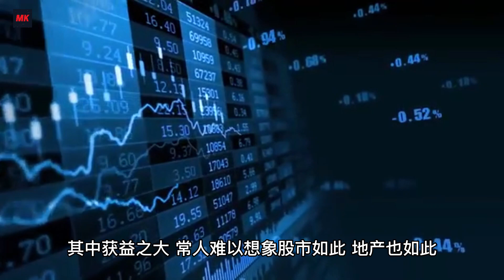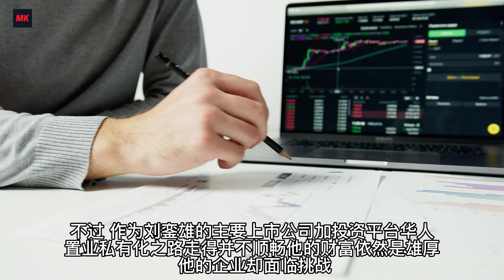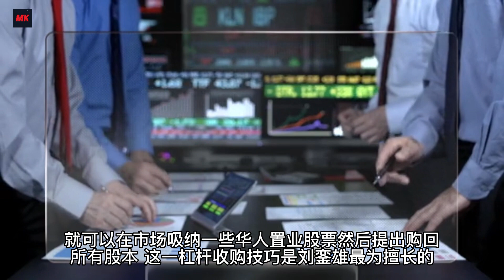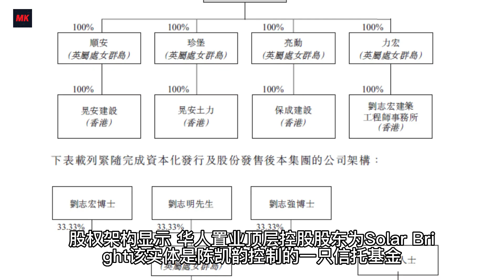别再错过了！股市狙击手刘銮雄和他的76个爱马仕再次登上热搜！香港富豪刘銮雄的豪门秘事：拍卖前女友的爱马仕包包？豪门富豪刘銮雄的独家采访：谈爱、背叛与金钱。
2023年开年至今一个月时间里，香港富豪刘銮雄就上了两次热搜。
一次是1月3日。这一天，刘銮雄现身召开了90分钟的记者会，在谈论爱、背叛与金钱这些主题时，还澄清了自己目前与前女友吕丽君并无任何关系。去年年底，媒体拍到他与吕丽君“逛商场”，并传言刘銮雄要与其破镜重圆。
另一次上热搜是1月30日。这一天，传出刘銮雄要拍卖他的76只爱马仕包包的消息。这并不是刘銮雄家族首次将自有藏品进行拍卖。不过，重点是，这次拍卖的爱马仕包包，大家怎么看都眼熟。后来，有媒体扒出说，好像都是刘銮雄前女友吕丽君的。
这一切的一切，除了招揽吃瓜群众围观豪门秘事，搅动高奢市场的一池春水外，似乎都与刘銮雄“股市狙击手”这个名号无关。刘銮雄现在的处境应该说比较微妙，过往大开大合的投资活动已经不再做了，而在股市和投资中赚过大钱的人，显然也是很难沉下心来做非常辛苦的实业，所以下一步刘銮雄怎么走还有待观察。